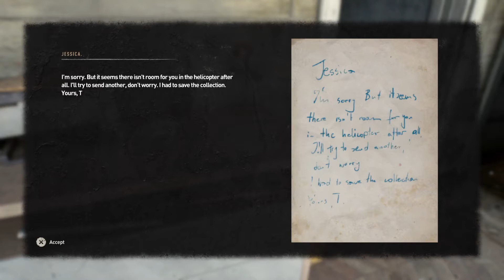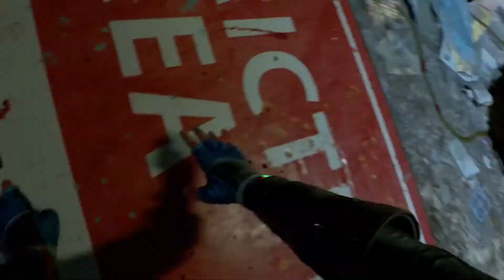DYING LIGHT 2 Walkthrough PS5 Gameplay Part 16 - Welcome Onboard, Cathedral (FULL GAME)